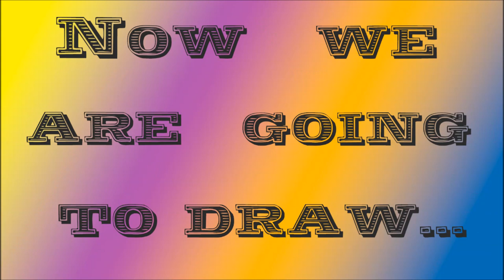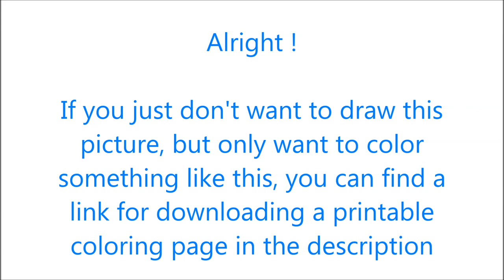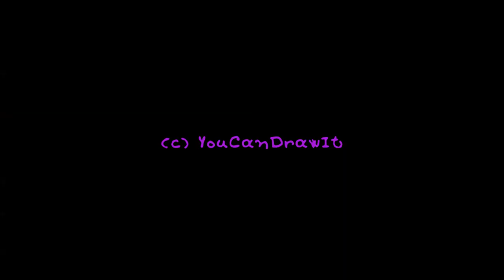How To Draw Sonic from Sonic Boom ✎ YouCanDrawIt ツ 1080p HD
Also I provide you a printable coloring page of what I just painted. Enjoy!

P.S.